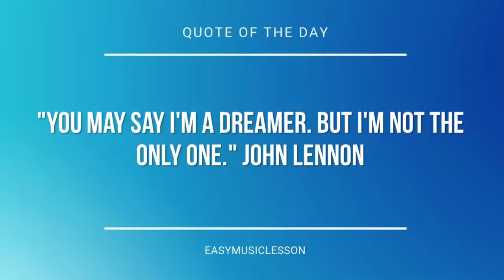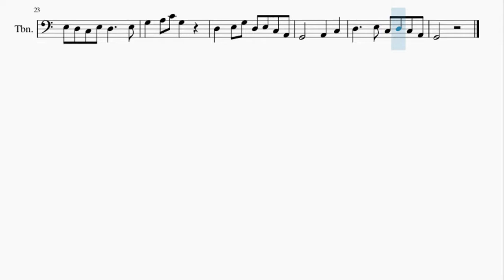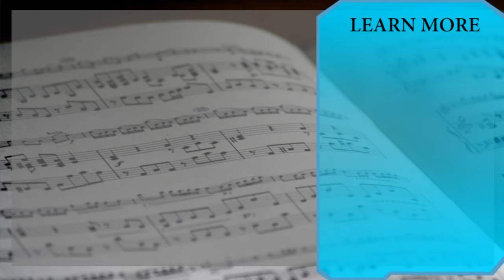Trombone Sheet Music: How to play Mo Li Hua 茉莉花 by Chinese Folk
Here is a sheet music/tab video on the song Mo Li Hua 茉莉花 by Chinese Folk on the trombone. A trombone sheet music arrangement which is transposed to notes that are easily played by trombone, for the song Mo Li Hua 茉莉花 by Chinese Folk.

EasyMusicLesson teaches you to play the your favorite instrument, through well-arranged sheet music so that you too can learn how to play Mo Li Hua 茉莉花 by Chinese Folk on the trombone as fast as you can. A trombone sheet music with backing tracks to help your play the song better.

Chords of Trombone arrangement:
C Maj   F Maj   C Maj   C Maj   F Maj   C Maj   C Maj   F Maj
C Maj   C Maj   G Maj   C Maj   C Maj   G Maj   C Maj   G Maj
F Maj   C Maj   F Maj   G Maj   F Maj   G Maj   C Maj   F Maj
G Maj   C Maj   C Maj   G Maj   C Maj   G Maj   F Maj   C Maj
F Maj   G Maj

Melody notes of Trombone:
E3   E3 G3 A3 C4 C4 A3
G3   G3 A3 G3
E3   D3 E3 G3   E3 D3
C3   C3 D3 C3
E3 D3 C3 E3 D3     E3
G3   A3 C4 G3
D3   E3 G3 D3 E3 C3 A2
G2       A2   C3
D3     E3 C3 D3 C3 A2
G2
G2       A2   C3
G2